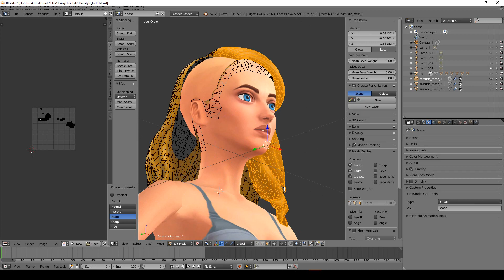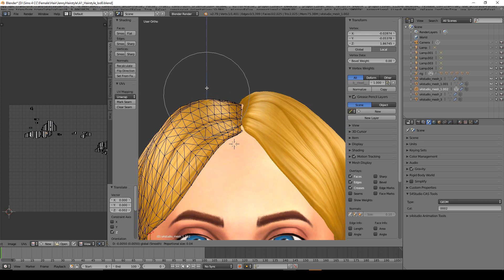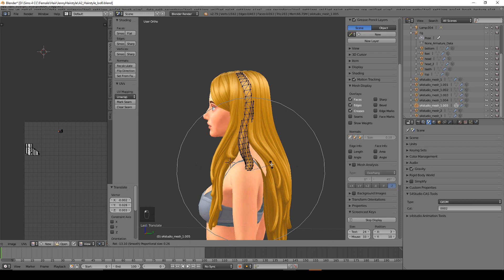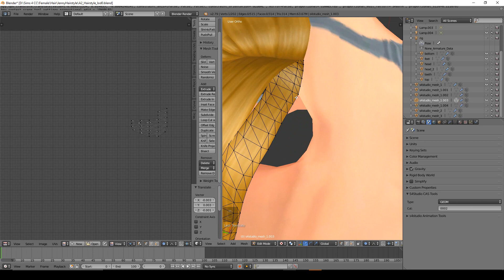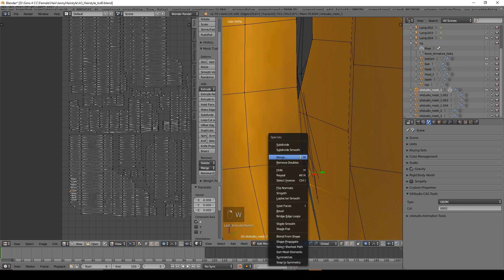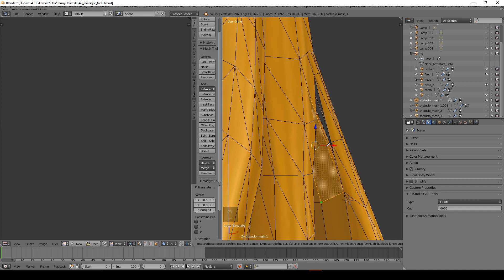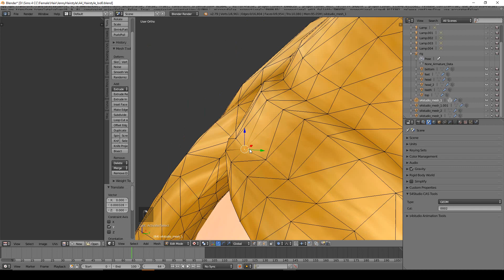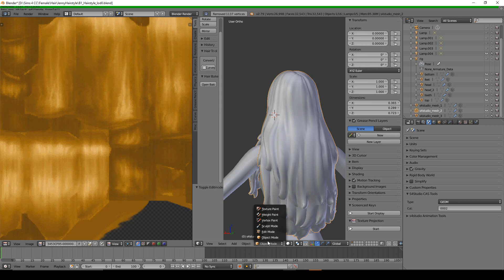How to modify a hair in Blender - Speed Meshing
In this video you can see my work in progress how I modified a hair in Blender.